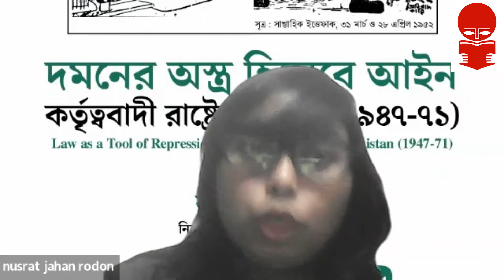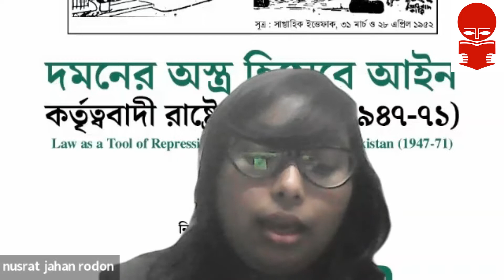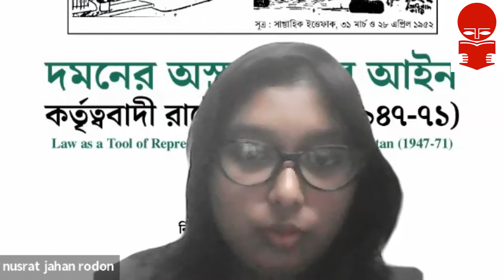রাশেদ রাহম | দমনের অস্ত্র হিসেবে আইন : কর্তৃত্ববাদী রাষ্ট্রের চেহারা (১৯৪৭-৭১) | রিডিং ক্লাব ট্রাস্ট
রিডিং ক্লাব ট্রাস্টের ৪৪৭তম সাপ্তাহিক পাবলিক লেকচার
বিষয়
দমনের অস্ত্র হিসেবে আইন : কর্তৃত্ববাদী রাষ্ট্রের চেহারা (১৯৪৭-৭১)
Law as the Tools of Repression: Authoritarianism in Pakistan 1947-71

বক্তা
রাশেদ রাহম
নির্বাহী সম্পাদক, লিগ্যালইস্যু

তারিখ ও সময়: ২৯ জানুয়ারি, ২০২২, শনিবার, সন্ধ্যা ৭.০০ টা (বাংলাদেশ সময়)

আমাদের লেকচার সংক্রান্ত সকল তথ্য রিডিং ক্লাব ট্রাস্টের ওয়েবসাইট ও সোশ্যাল মিডিয়া (ফেসবুক, লিংকডইন ও ইন্সটাগ্রাম) পেজগুলোতে প্রকাশ করা হয়ে থাকে।  তাই, রিডিং ক্লাব ট্রাস্টের সকল কার্যক্রম সম্পর্কে হালনাগাদ থাকতে আমাদের ওয়েবসাইট ও  সোশ্যাল মিডিয়া পেজগুলোতে যুক্ত থাকতে পারেন।